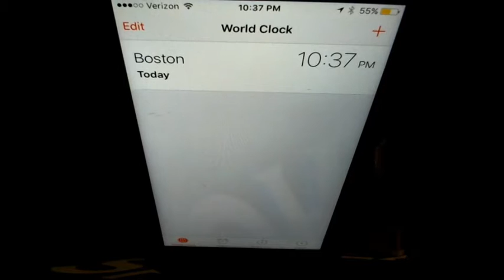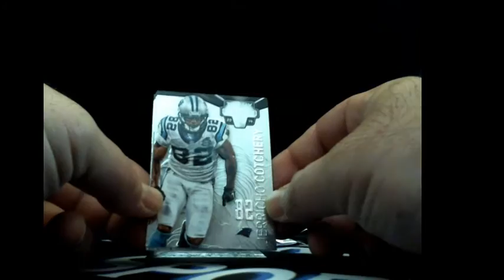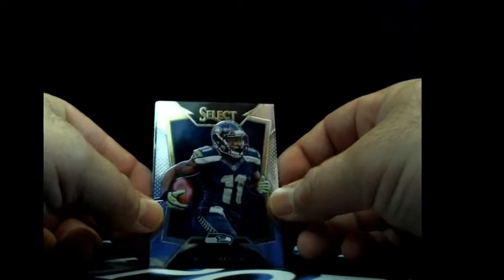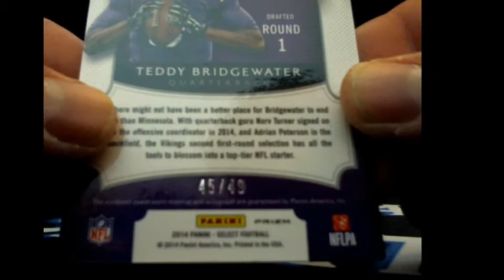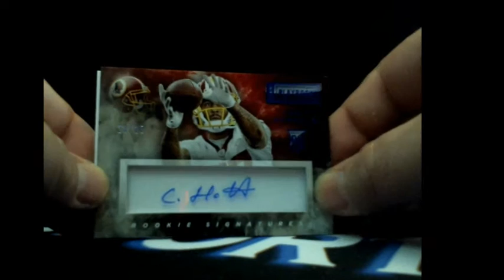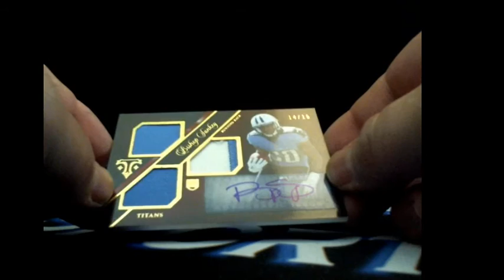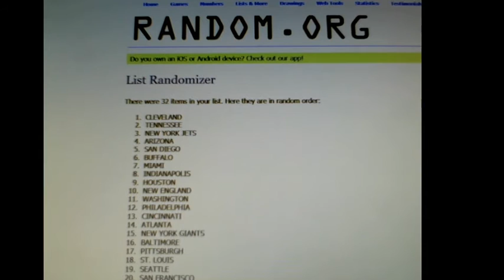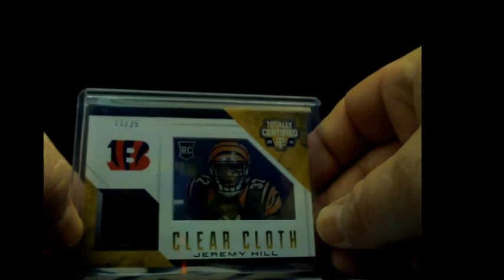5/28/16 2014 5 Box Mixer Break With Bad Beat Bonuses!